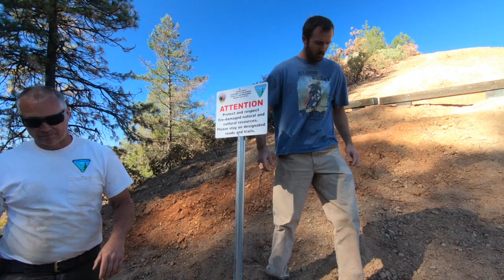Post Wildfire OHV Recovery Alliance PWORA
Post Wildfire OHV Recovery Alliance PWORA Promotional video